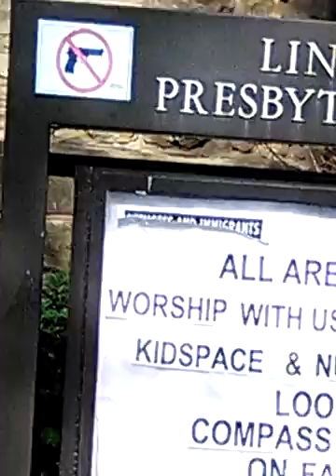Just a mix(11)